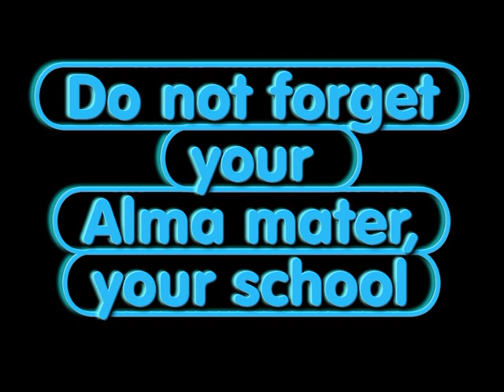Travelling through the Memory lane 2010 - 11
A compilation of activities of 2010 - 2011 of Ramakrishna Mission Narottam Nagar.